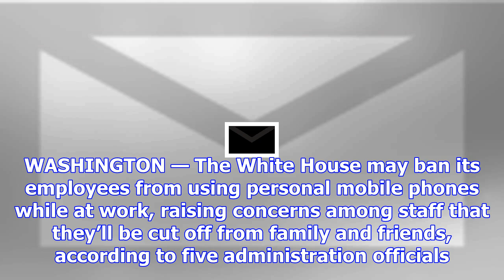White house mulls ban on staff’s personal phone use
Officials say cybersecurity concerns spurred the proposal to ban use of personal phones at work. WAS...